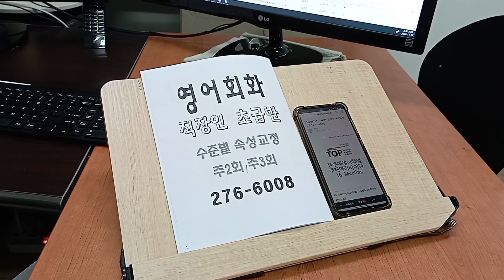영어회화 성인기초 대학생 직장인 스피킹 프리토킹 스터디 221118